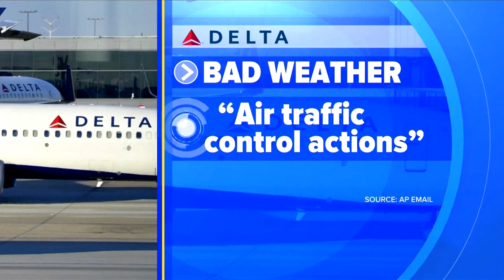Memorial Day Travel Chaos